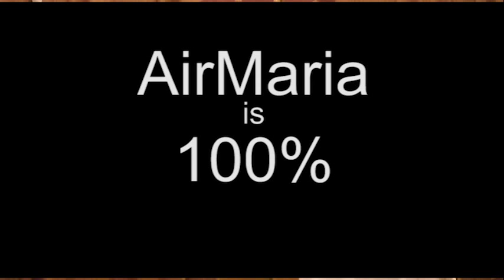Jul 29 - Homily: Martha and Mary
On the feast day of St. Martha, Fr. Alan compares and contrast St. Martha and St. Mary her sister and how sanctity is achieved in different people with their different temperament. Father exhorts us to see Christ in all of us especially those wit whom we are most familiar.
Ave Maria!
Mass: St. Martha, 2nd Option - Mem - Form: OF
Readings:
Gsp: luk 10:38-42